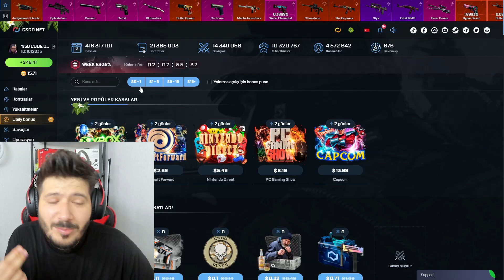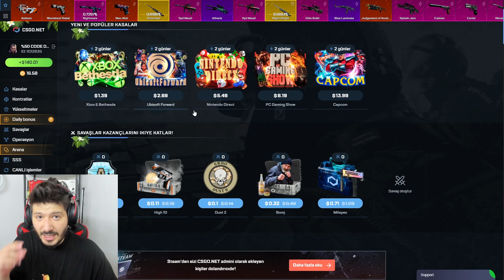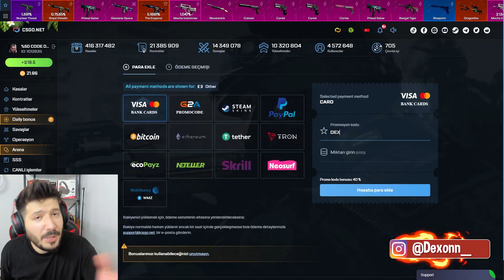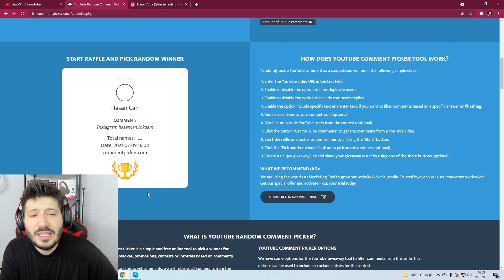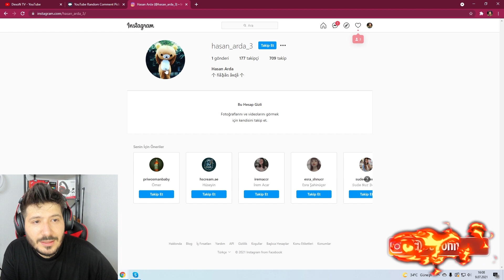EN KOLAY CSGONET BIÇAK ALMA YÖNTEMİ csgonet